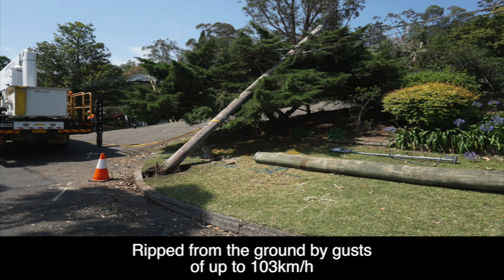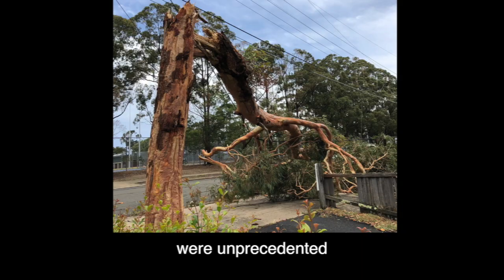Sydney storm clean up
Ausgrid crews have safely restored power to all 52,000 customers impacted by severe storm which destroyed large parts of the electricity network in Sydney's north. As part of the response we had to replace 110 poles, repair 1,100 service wires and restring 240km of powerlines.